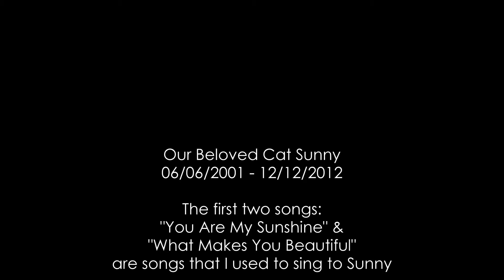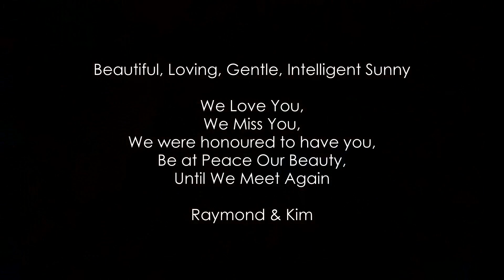Our Beautiful Sunny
A Tribute to Our Beautiful Sunny (aka Beltane Misti Sunrise)

Our Sunny was a beautiful, loving, gentle, intelligent cat.
We miss you very much and will love you forever.
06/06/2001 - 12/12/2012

Sunny was an Australian Mist